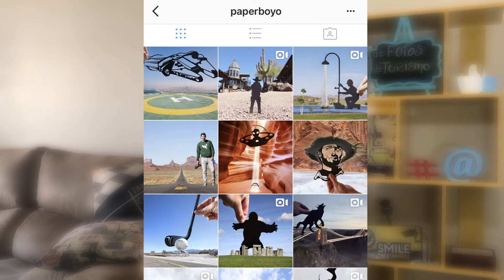Como tirar fotos INCRÍVEIS em VIAGENS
Você faz aquela viagem mega esperada, mas na hora de postar as fotos no Instagram escolhe os mesmos ângulos e poses? Milhares de fotos repetidas cansam os seguidores. Maurílio Goeldner mostra os erros mais comuns e ajuda a encontrar novas ideias de fotos para fugir do óbvio.